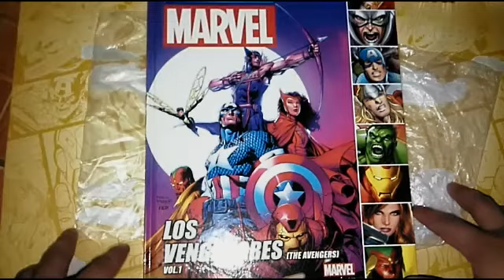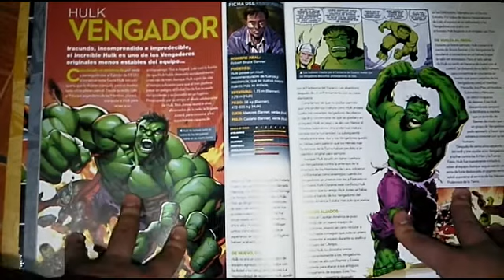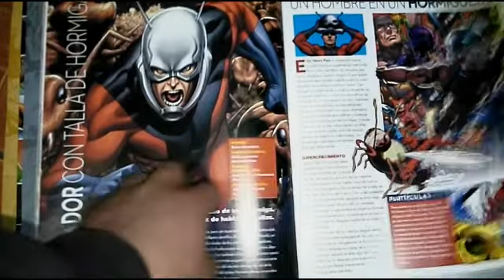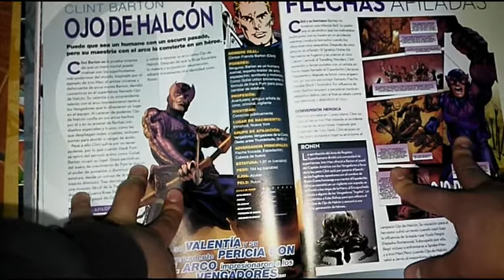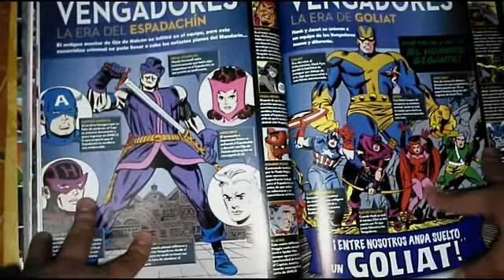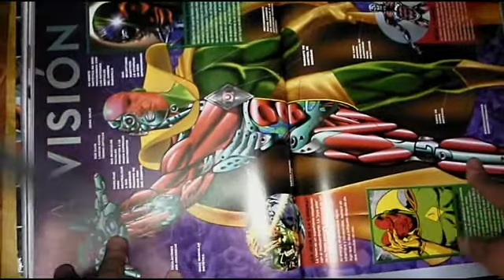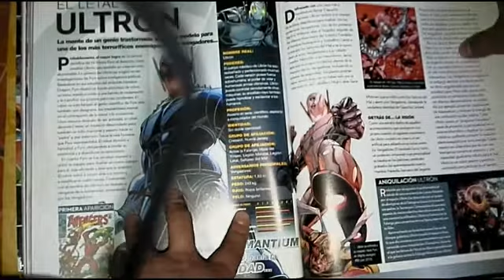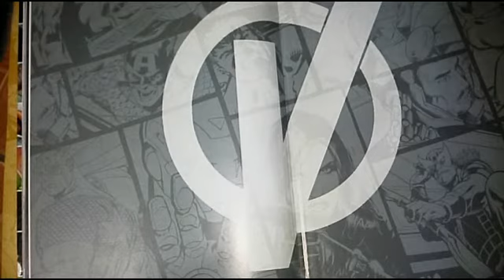¡¡Enciclopedia Marvel Tomo 2 The Avengers!!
Les traigo el segundo tomo the avengers
Espero les guste